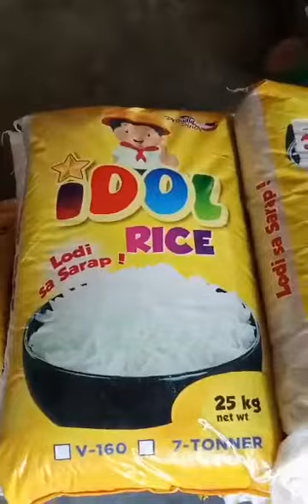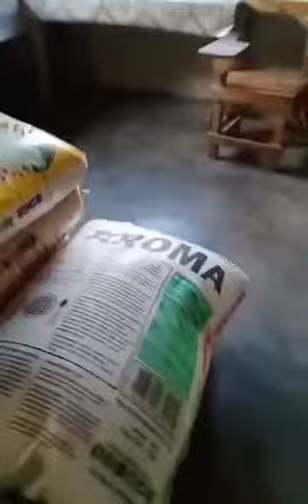Eto na ang mga ipamigay natin sukran thank you Sa mga nmili at nagbuhat at napagod Allah bless u all